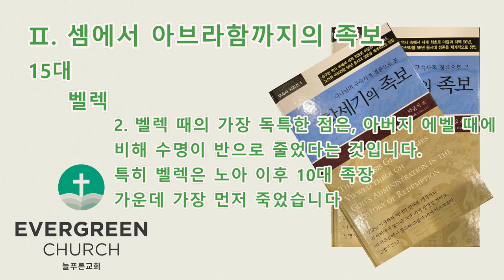'창세기의 족보' (제4장-4)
하나님의 구속사적 경륜으로 본 '창세기의 족보' (제4장-4)

제 4장. 셋 계열의 족보
    Ⅱ. 셈에서 아브라함까지의 족보
         14 에벨 / Eber
         15 벨렉 / Peleg
         16 르우 / Reu
         17 스룩 / Serug
         18 나홀 / Nahor
         19 데라 / Terah
         20 아브라함 / Abraham